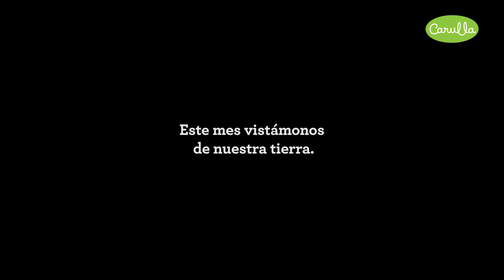Carulla se viste de campo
Elegimos ser parte de esta historia porque creemos en nuestro país y en las oportunidades que crecen junto a nuestros sueños. Por eso hoy alzamos nuestras voces y decimos con orgullo colombiano: CarullaSeVistedecampo con la Fundación Agencia interna